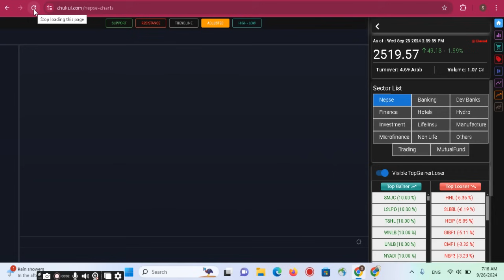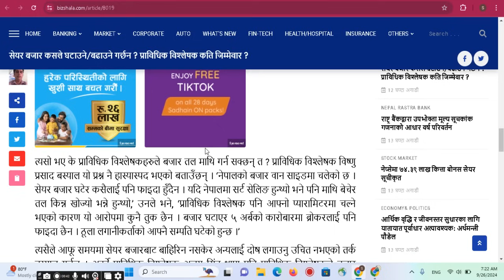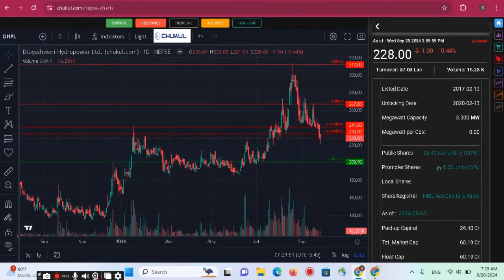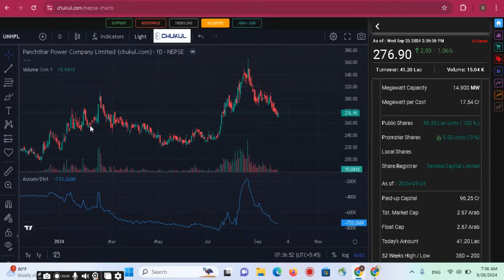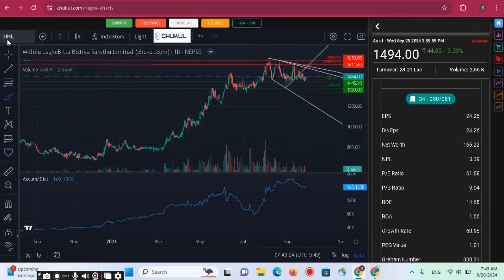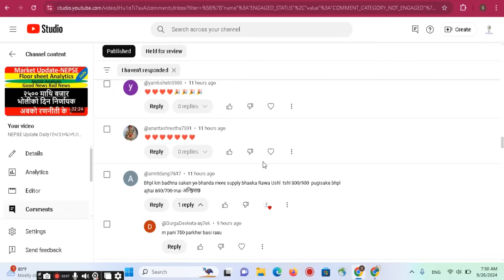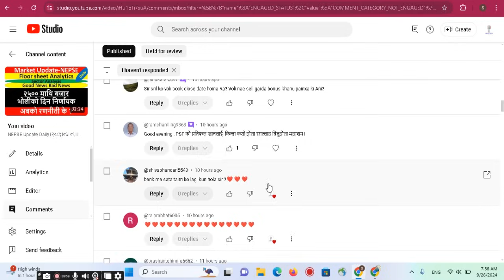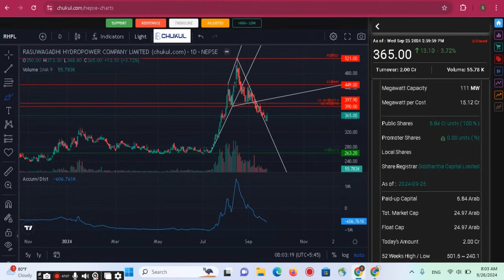जिज्ञासा-प्रतिक्रिया २४१।share Market।NEPSE।share market news।question answer।stock ideas।stockidea